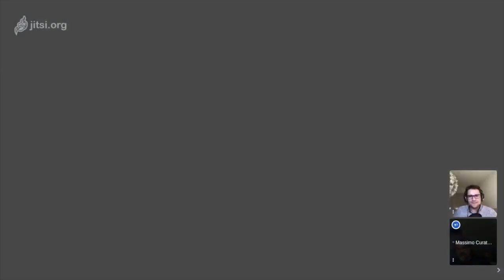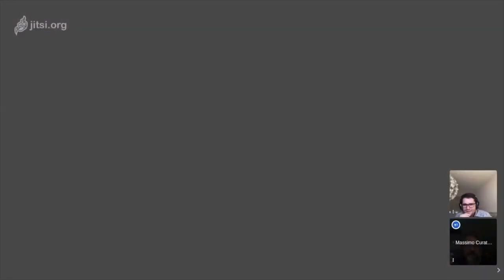How to understand & explain complex topics? –with Massimo Curatella & Kevin Richard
In this episode, we discuss with Massimo Curatella about our need as designers to understand & explain complex topics to enable collaboration while complexity cannot be reduced or simplified by definition.

0:00:00 Intro
0:01:05 Massimo’s self-introduction & topic
0:03:46 Easing the learn/act (thinking/doing) tension
0:05:39 A good designer is also a leader
0:10:25 Making complexity actionable
0:14:38 Sensing & changing a company’s culture
0:22:31 The need for persuasion
0:24:52 Becoming agent of change & collective intelligence
0:29:24 Overcoming the space-for-action barrier through complexity
0:39:15 Leading through uncertainty
0:51:14 The link between critical, systems, and design thinking
0:55:04 Is “metacognition” or “metathinking” undervalued in design?
1:01:15 Conclusion

👉 Massimo Curatella is a Senior Strategic Designer, aiming at improving the well-being of people and the planet while promoting the sustainable adoption of new technologies and co-designing ecosystem-centered solutions.

👉 Kevin Richard is a senior Designer & editor of “Design & Critical Thinking” through which he tries to popularize design and shares his thoughts.

“Skydive” by Loxbeats
“You & I” by Amine Maxwell & Soyb